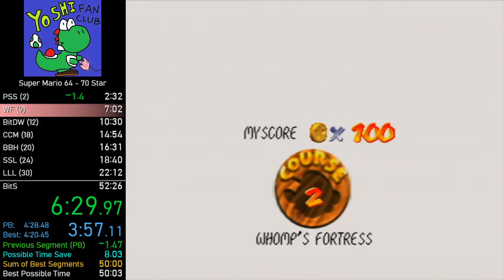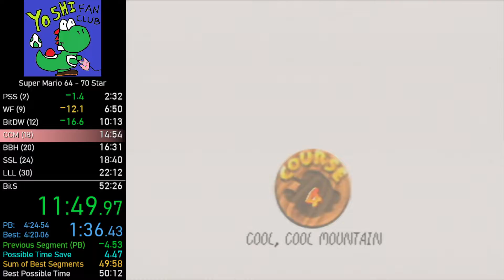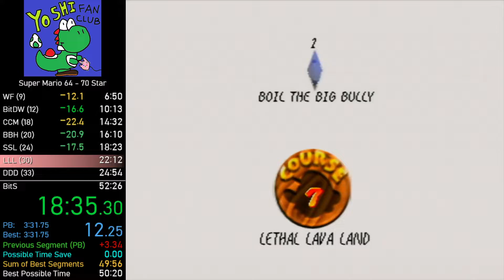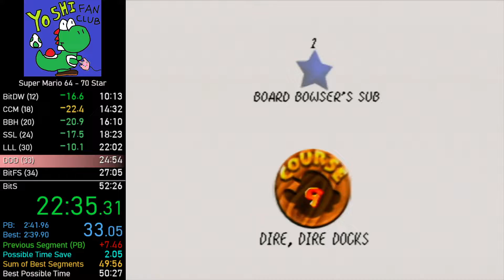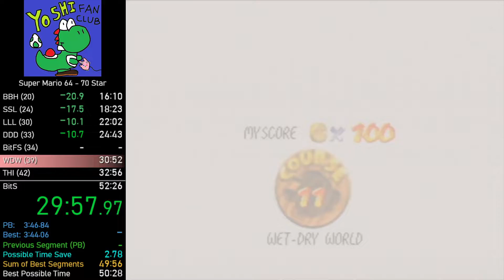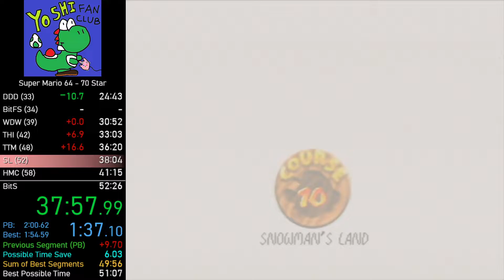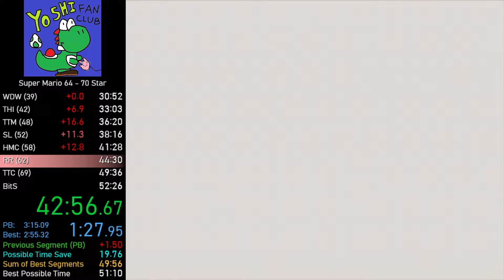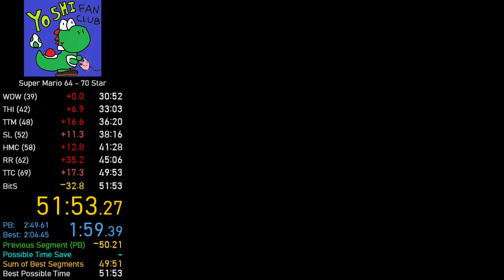70 star 51:53